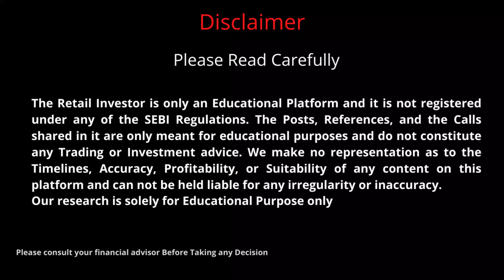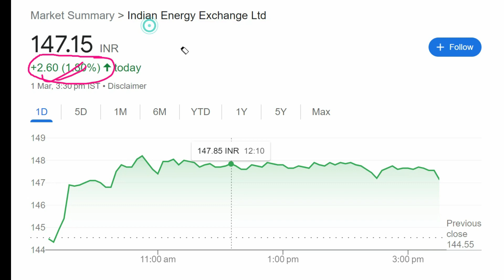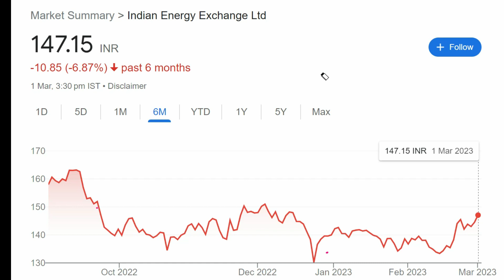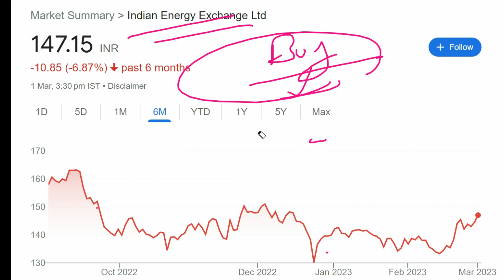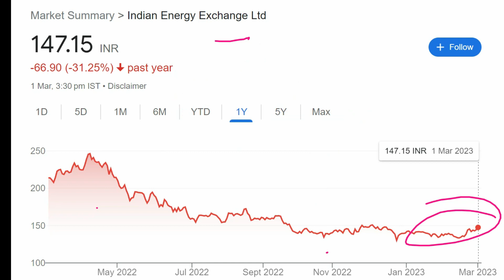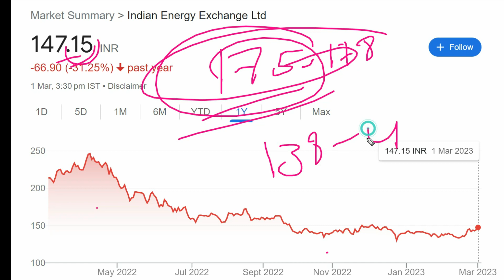IEX Share Latest News || IEX Stock Analysis || Indian Energy Exchange Share News